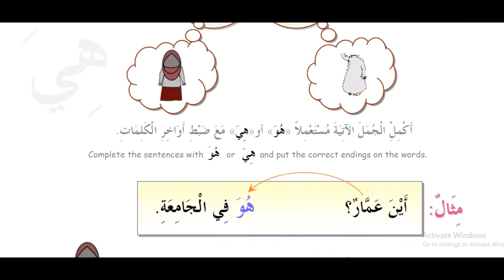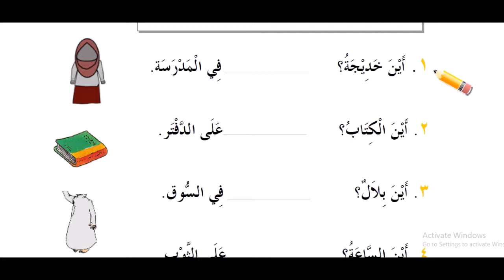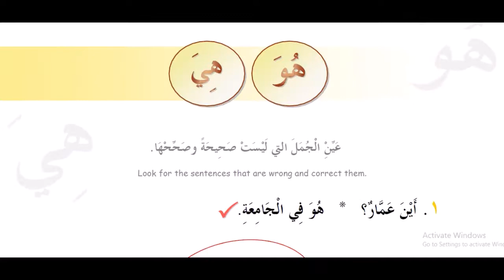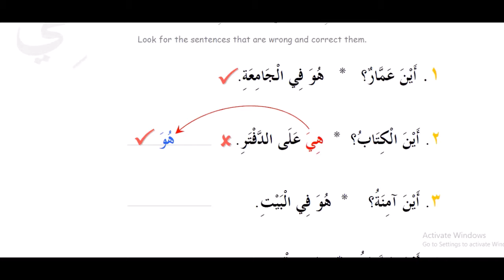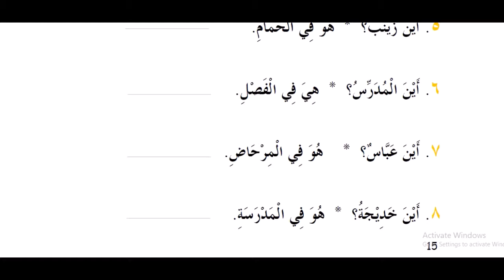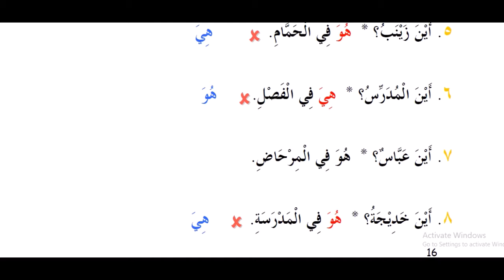4 kitob 8 dars